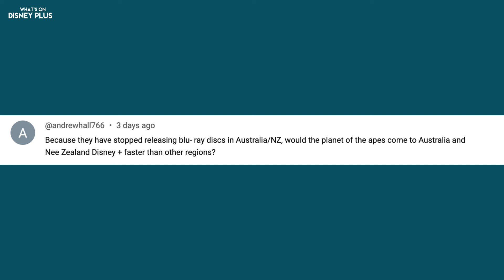Could Rosario Dawson Return To Marvel? + ‘Wizards Of Waverly Place’ Return Update | Disney Plus News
David Henrie Teases Working With Selena Gomez Again On ‘Wizards Of Waverly Place’ Sequel Series

Doctor Who Finale Review